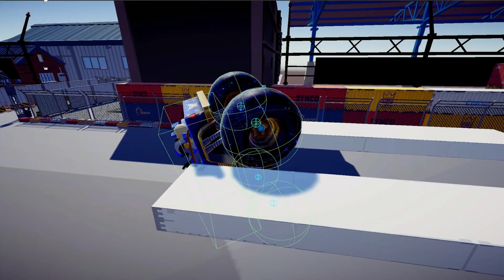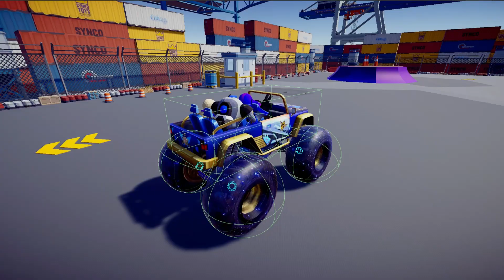Ash Monster Truck Physics | Debug Test | Unity 3D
1. Ash Vehicle Physics : - This is a vehicle Physics Tool

2. Ash Vehicle AI : - This is a Vehicle AI Tool

3. Arcade Vehicle Physics  : - This is simple arcade vehicle physics.